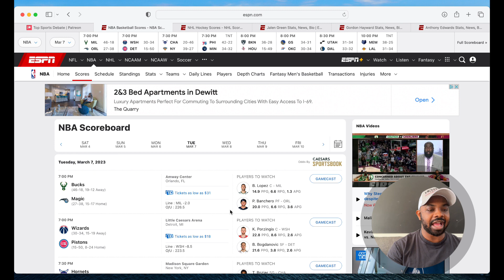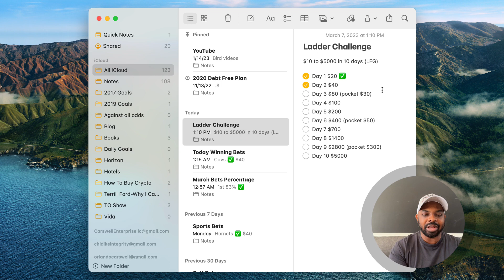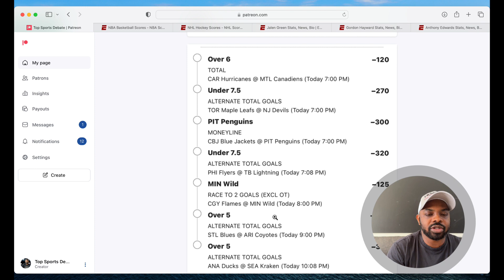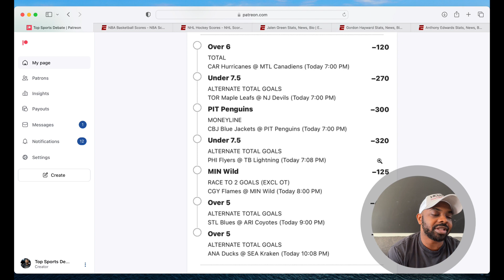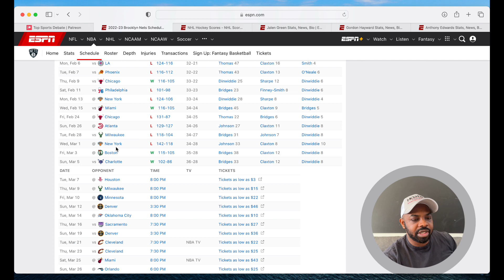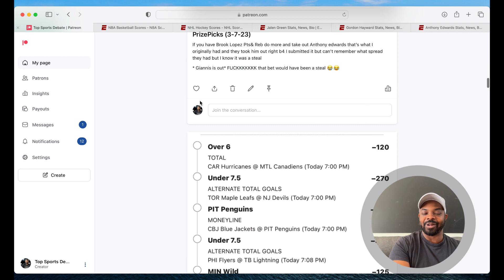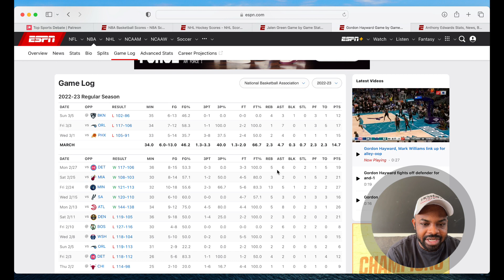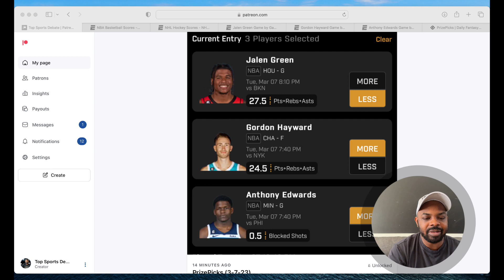The Best NBA & NHL Sports Bets With DraftKings And FanDuel Today | 3-7-23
PrizePicks

DraftKings

💎 Crypto💎

📈Investing📉

📘Facebook Groups📘

🆒Social Media🆕

🔑Affliate Links🔑